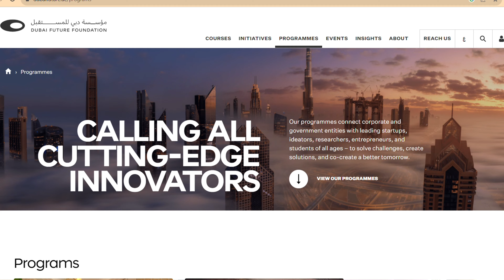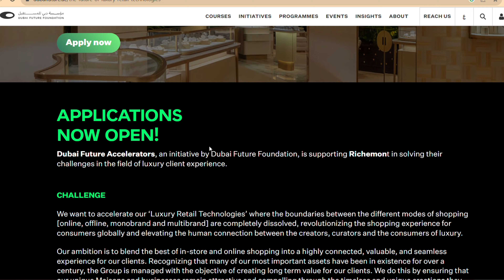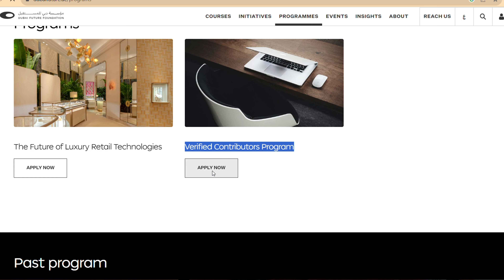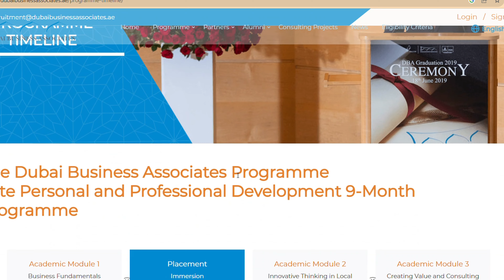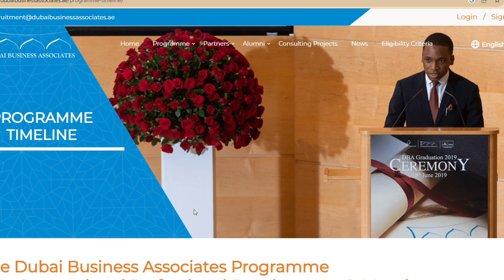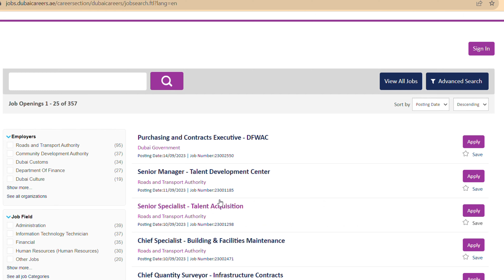THIS is YOUR CHANCE to MOVE TO DUBAI 😱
About me: 9 to 5 Career Advisor (CCDP certified), empowering students and professionals to achieve their dream career by maximizing their potential Also on the side. I am also a 5- 9 professional clinical dietitian consulting patients. My friends call me 'finance nerd'. Oh I am also a weekend traveler making most of my quarter life to explore and learn from different cultures! My content can help you live a life of your dreams by discovering your passion and opportunities for study, scholarships, work and PR opportunities abroad! If you are reading this then I hope you have a wonderful day :)

If you have any questions, please feel free to drop a comment on my video and I will be happy to help you!